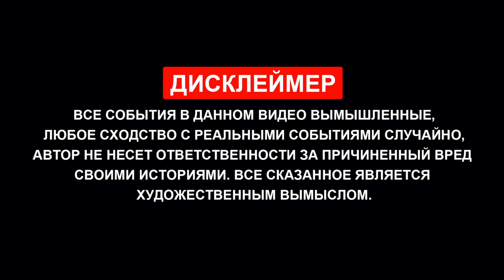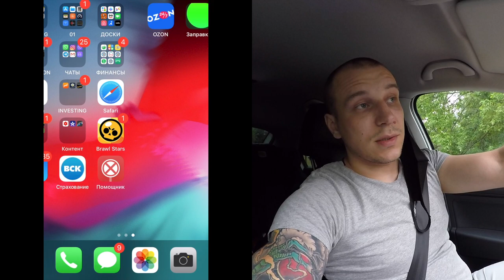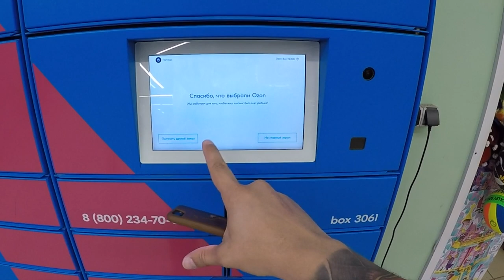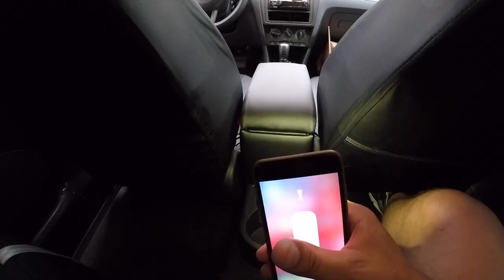Ставлю ПОДЛОКОТНИК | Skoda Rаpid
После установки магнитолы вошёл во вкус. Решил сделать ещё одну модернизацию авто для небольшого комфорта. В машине проводишь много времени, какие-то супер навороты не нужны, но что-то элементарно простое для удобства будет очень к месту. Делюсь личным примером в приобретении и установке подлокотника. Конечным результатом доволен . Распаковка и установка подлокотника для Skoda Rapid.